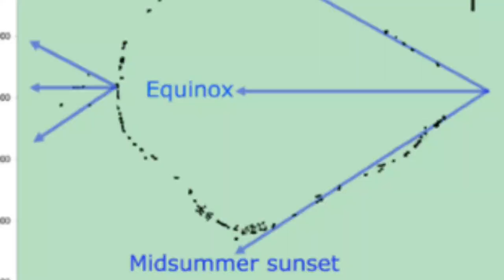142 Wurdi Youang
DID YOU KNOW, that the worlds oldest attempt to map the sun, twice as old as Stone Henge, may in fact be in Australia, just 45 minutes from Melbourne? Watch here: